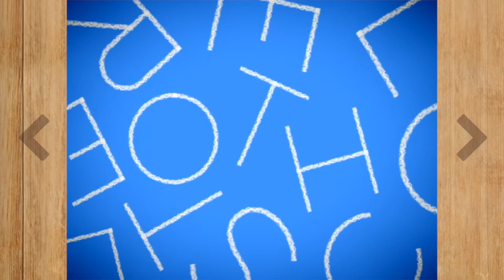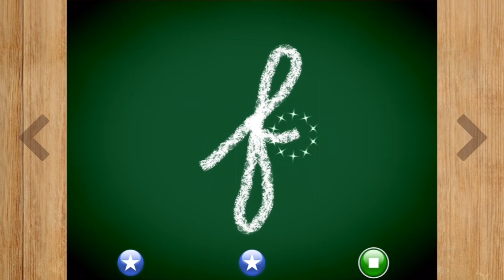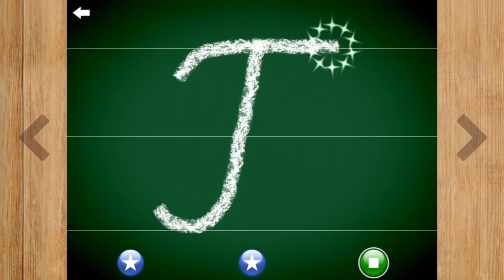Learn Cursive Writing with Letter School ✔ The Letter f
Letter School
Play to Learn